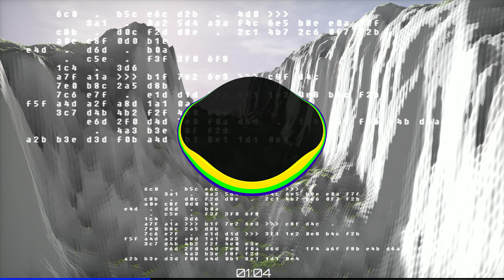MKHAB - I Play Music You Go Dancing